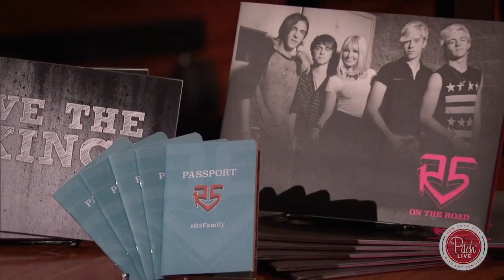Are you “future setting” in your pitch?: PitchPro Kim Kaupe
This episode of “Pitch Live with Amy Summers” podcast is packed with pitching mentorship from Kim Kaupe, co-founder at Bright Ideas Only, a marketing and fan engagement based agency that has worked with Oprah, The New York Mets, Justin Bieber, Disney Junior and many other A-listers to create new ideas for programs, revenue streams and branding. Prior to starting this new venture in 2021, Kim gained global acclaim for ZinePak and The Superfan Company. Recognized as a “Startup of the Year” by The Wall Street Journal, she also made a splash on season 5 of ABC’s “Shark Tank,” securing offers from 4 out of 5 sharks for ZinePack.

Key pitching takeaways from Kim Kaupe on this episode of “Pitch Live”:
Research and prepare in a calculated manner.

Know your audience inside and out.
Build relationships by keeping a stellar reputation.
Ask for recommendations.
Have a strong LinkedIn profile.
End your pitch with what’s next (future setting).

Join Amy Summers for PitchLive with Kim Kaupe to access Kim’s pitching strategies and success stories that prove the power of ThePitch ☎️

Connect:
Follow and connect with Amy Summers:
Instagram | TikTok | Facebook: @amysummersnyc
X: @PitchAmy

Follow and connect with Pitch Publicity
Instagram and LinkedIn @pitchpublicity

Follow and connect with INICIVOX for VirtualMentorship
Instagram | Facebook | X | LinkedIn: @INICIVOX

Your feedback helps us plan future episodes. where you can get motivated, hone your communication skills and binge as much mentorship as you want, whenever you need it.